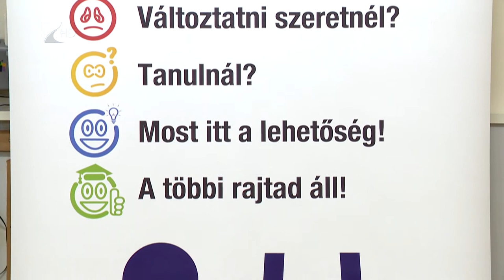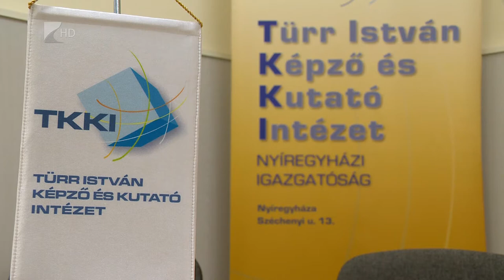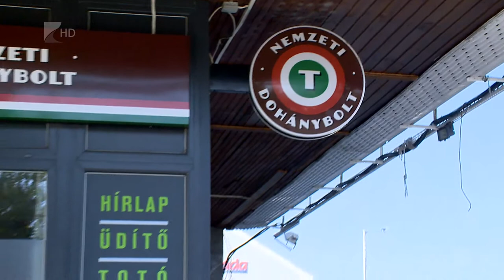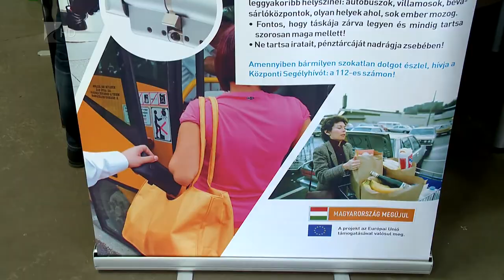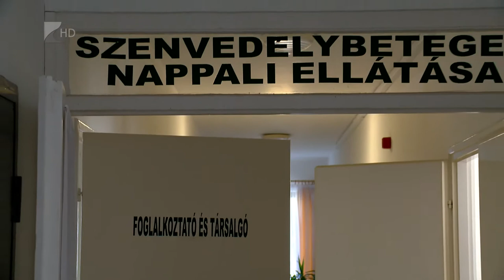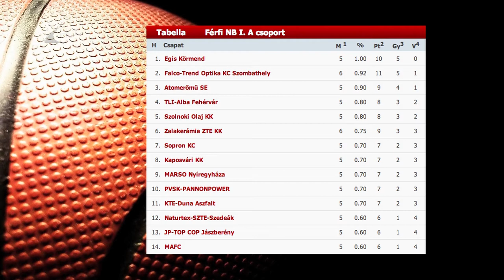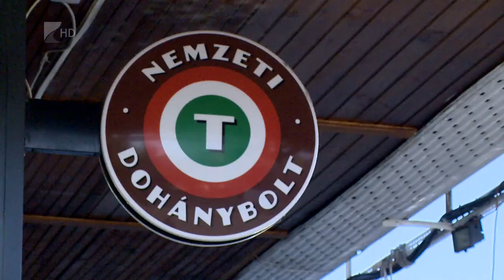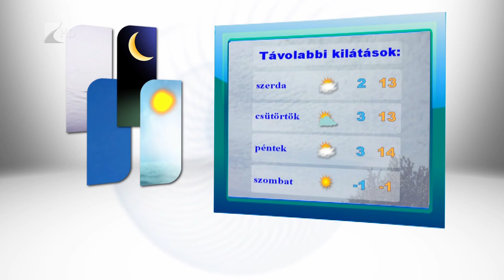Híradó 2015.10.26. - Kölcsey Tv